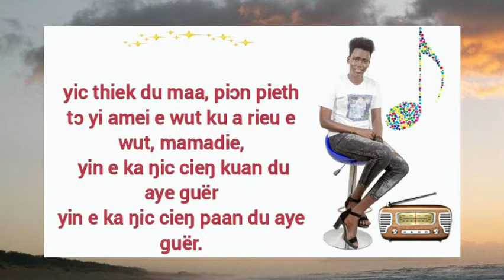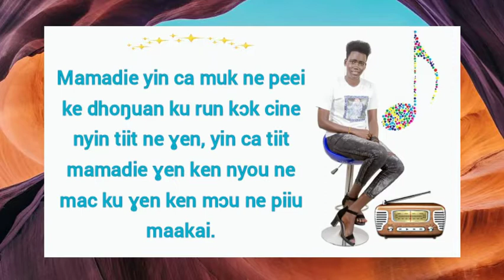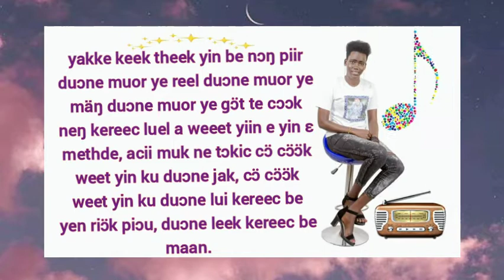Akon_ Yin leec maa (lyric song)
princess nyan Awulian,
gave thank to her mum for what she had been did her since she was little girl.

to all everyone if you love your mum then you should listen to this song.

Artist .. Akon nyan Deuthok Marialdit.

writer...Ammal Mabeny.